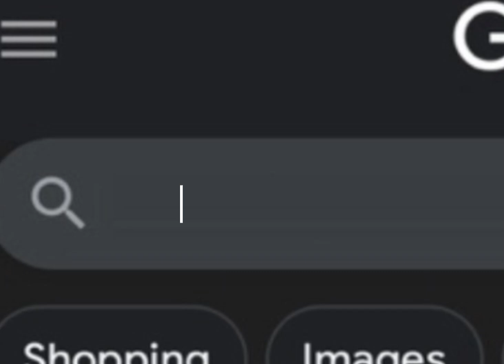Shopping... meme shopping